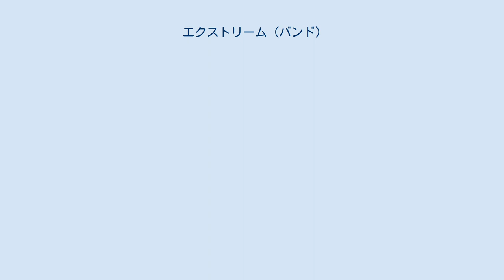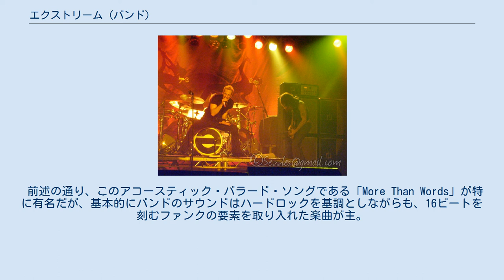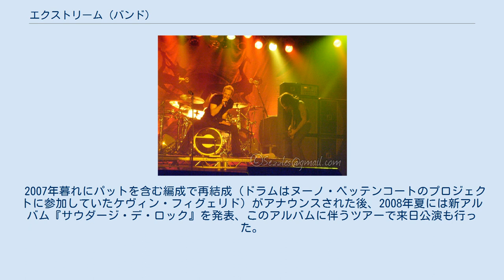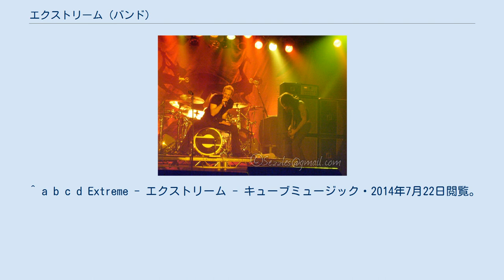エクストリーム (バンド)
エクストリーム（2008年） パット・バッジャー（左）とヌーノ・ベッテンコート（2008年） エクストリーム（Extreme）は、1985年に結成されたアメリカのロックバンド。
 1985年にドリームというバンドにいたゲイリー・シェローンとポール・ギアリーがヌーノ・ベッテンコートを勧誘し加入させ、バンド名をエクストリームに改め活動を開始する。
その後1986年とその翌年の1987年と2年連続でボストン・ミュージック・アワードの最優秀ハードロック／ヘヴィメタル・アクトを受賞し、1989年5月アルバム『エクストリーム』でデビューする。
エクストリームで一番の代表曲は2作目『ポルノグラフィティ』収録の「More Than Words」で、バンドはこの曲によりBillboard Hot 100にて全米1位に耀いている。
全世界でのトータルセールスは1000万枚を超えている。
 前述の通り、このアコースティック・バラード・ソングである「More Than Words」が特に有名だが、基本的にバンドのサウンドはハードロックを基調としながらも、16ビートを刻むファンクの要素を取り入れた楽曲が主。
ファンク・メタルという新たなカテゴリーに括られることも多くそれはレーベル名ともなった。
テクニカルなヌーノ・ベッテンコートのギターから繰り出されるリズミカルかつメロディアスなサウンドと、シェローンのパワフルなボーカル・スタイルが特徴である。
 しかし3作目『スリー・サイズ・トゥ・エヴリ・ストーリー』は、あまりにも楽曲の方向性が散漫とし過ぎ、ファンク・メタルの範疇から外れる楽曲もあったためか、全2作ほどのヒットは記録できず、4作目『ウェイティング・フォー・ザ・パンチライン』は当時大流行していたグランジ、オルタナティヴ・ロックに大幅に迎合した作風になってしまい、売り上げは低迷した。
 1992年4月20日、イギリス、ロンドンのウェンブリー・スタジアムで行われた、クイーンのボーカリストであるフレディ・マーキュリーの追悼のために行われた大規模なコンサート（フレディ・マーキュリー追悼コンサート）に2番目のグループとして出演。
クイーンの代表曲、のべ11曲からなるメドレーを高い再現度で披露し、観客を大いに沸かせた。
登場時に、クイーンのブライアン・メイに「クイーンの最大の理解者」と紹介されたほど、クイーンに存在が認知されている。
 ヌーノ・ベッテンコートがバンドを脱退後、シェローンがヴァン・ヘイレンに加入することが決まり、バンドは自然消滅。
ヌーノ・ベッテンコートはアルバムをヌーノ (NUNO)名義で1枚、モーニング・ウィドウズ名義で2枚、ポピュレイション1名義で2枚、ドラマゴッズ名義で1枚リリースしているほか、2007年には元ジェーンズ・アディクションのペリー・ファレルの新プロジェクトであるサテライト・パーティーにも参加した。
 シェローンとヌーノ・ベッテンコートは2003年の赤坂での「GUITAR WARS」を皮切りとしボストンや東京でライブを行った。
 2005年1月に再結成ライブ(2K5ツアー)が日本限定で行われた。
しかしオリジナル・メンバーのパット・バッジャー（ベース）は参加せず、ベースはサポート・メンバーのローレント・デュヴァルが担当した。
 2007年暮れにパットを含む編成で再結成（ドラムはヌーノ・ベッテンコートのプロジェクトに参加していたケヴィン・フィグェリド）がアナウンスされた後、2008年夏には新アルバム『サウダージ・デ・ロック』を発表、このアルバムに伴うツアーで来日公演も行った。
 2012年、アルバム『ポルノグラフィティ』の完全再現ライブにて、2014年には、25周年ツアーにて来日した。
 2016年バンドは9回目のジャパン・ツアーのため来日。
そこでは『スリー・サイズ・トゥ・エヴリ・ストーリー』に収録された組曲「エヴリシング・アンダー・ザ・サン」がバンド史上初めて演奏された。
 ^ a b c d Extreme - エクストリーム - キューブミュージック・2014年7月22日閲覧。